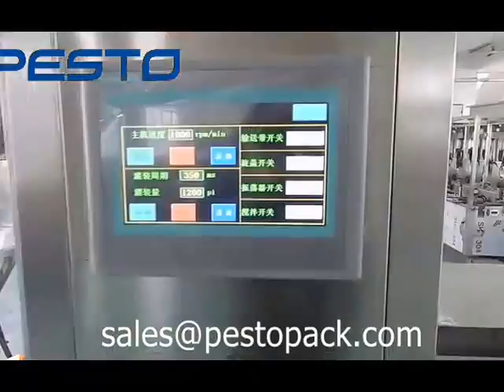Automatic powder production line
This powder filling line consists of bottle sorter, powder filling, capping and labeling. It suits for bottled powder products with capacity about 2000 to 2500 bottles per hour.